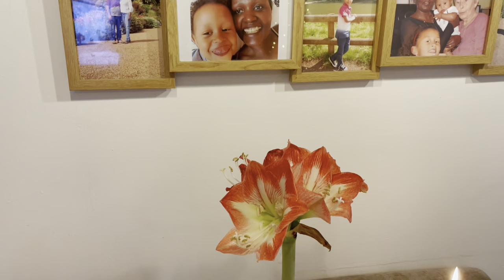Our Polish Christmas Eve Tradition || DINNER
Hope you enjoy your stop by. Thanks again for your support.